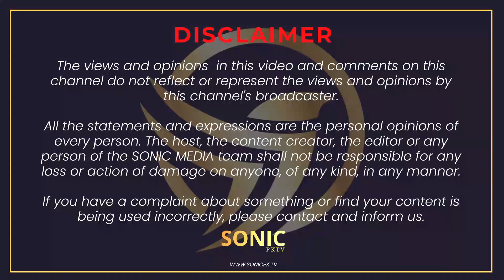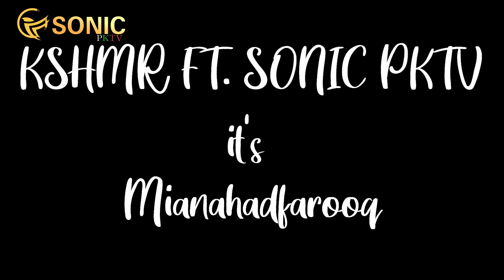Visit to Velley Kashmir | Most Beautiful Sights | Heaven in Pakistan | Road Master with Sonic PKTV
Visit to Velley Kashmir | Most Beautiful Sights | Heaven in Pakistan | Vlogger Ahad Farooq | Road Master with Sonic PKTV